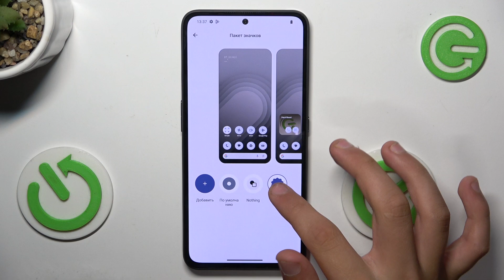Nothing CMF Phone | Как изменить стиль значков на Nothing CMF Phone - Настройки значков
Сегодня мы покажем, как на устройстве Nothing CMF Phone изменить стиль значков. Если вы хотите настроить стиль значков на Nothing CMF Phone, то это видео для вас. Узнайте, как изменить стиль значков на Nothing CMF Phone, в этом видео.

Как изменить стиль значков на Nothing CMF Phone? Как настроить значки на Nothing CMF Phone? Как изменить вид значков на Nothing CMF Phone?